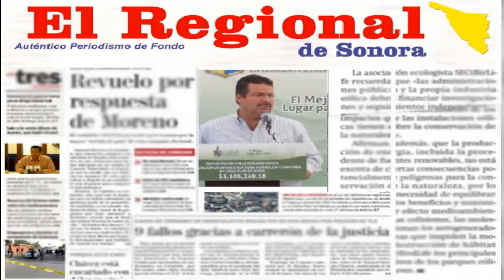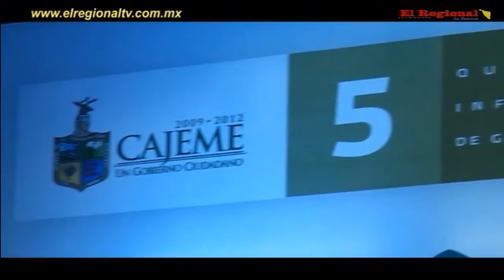Destacan logros en Cajeme durante Foro Federal de Información 2011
Cd. Obregón, Son.- Con una inversión histórica en obra pública que supera los mil 200 millones de pesos, el Alcalde Manuel Barro Borgaro presentó el Nuevo Rostro de Cajeme durante el Foro Federal de Información 2011 realizado en el municipio.

Acompañado de funcionarios federales, el Presidente Municipal destacó los logros alcanzados en sus dos años de gobierno, entre ellos sacar de la pobreza extrema a 1.3 familias diarias mediante programas sociales como Vida Digna.

"Estamos a punto de colocar la primera piedra de la casa número mil tumbada y sustituida por material duradero para brindar un hogar digno y seguro a nuestra gente; esta acción nos colocará a nivel nacional como el primer municipio en acabar con las casas de cartón", subrayó.

Por tercer año consecutivo, recalcó Barro Borgaro, el Organismo Operador de Agua Potable no subirá el costro de este servicio, y por primera vez en la historia, Cajeme tendrá una tarifa social que comprende un descuento de 75 pesos a cerca de seis mil familias de escasos recursos económicos que consuman menos de 26 metros cúbicos.

El Alcalde Cajemense también resaltó obras de modernización como la Plaza Álvaro Obregón, la Laguna del Náinari, la cual se posicionará como el mayor atractivo turístico en el noroeste del país con sus fuentes danzantes, muelle para pesca, tirolesa, parque lineal, desvío de la calle Guerrero, parque acuático, zoológico, áreas verdes, entre otros.

En representación del mandatario estatal, el Titular de CEDES, Oscar Téllez Leyva, destacó las inversiones históricas que ha realizado el gobierno federal en el ámbito carretero, salud, así como en infraestructura educativa y carretera en Sonora.

Funcionarios como Rodolfo Flores Hurtado, Delegado Estatal de SEMARNAT, no solo comunicó las acciones de la federación realizadas en la Entidad, sino la excelente capacidad del Alcalde Manuel Barro para gestionar recursos e innovar la forma de hacer gobierno.

Mario Contreras Figueroa, Gerente Estatal de CONAFOR, también subrayó que gracias a la gran labor de gestión del Presidente Municipal fue posible aterrizar cerca de 30 millones de pesos en la modernización de la Laguna del Náinari.

A su vez, Jorge Bueno Carrasco, Coordinador del Programa Oportunidades, recalcó que la capacidad de gestión del Alcalde de Cajeme hizo posible que 14 mil 600 familias en Cajeme sean beneficiarias de este esquema social, en las cuales se entregan recursos superiores a los 110 millones de pesos.